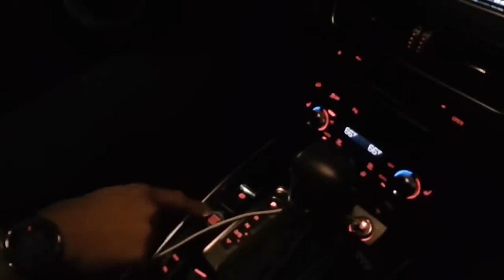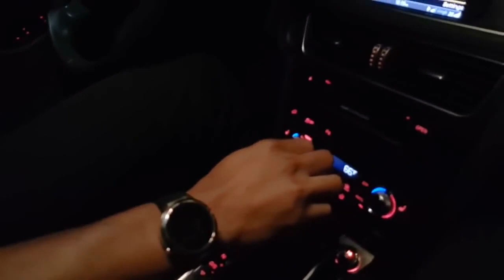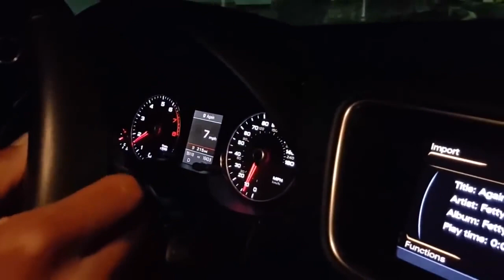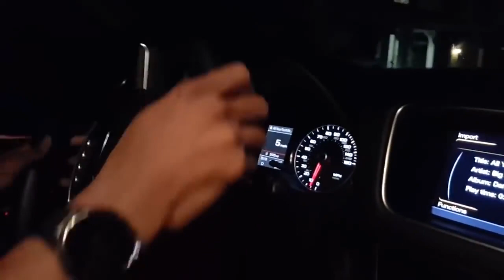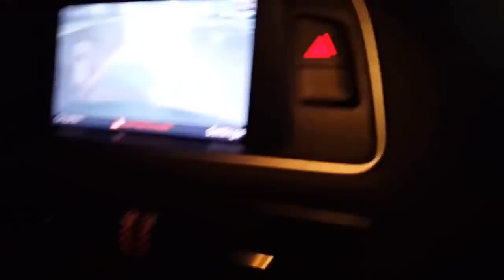ETIKA DRIVES A CAR FOR THE FIRST TIME EVER. [VOLUME WARNING, TURN IT DOWN!]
Original Description: This was all done in the almost empty parking lot at 3:30AM of my friend Sully's place. Going out of their way to teach me how to drive, they give me a course on what to do on the road behind the wheel at less than 10 mph. Nothing serious, right?